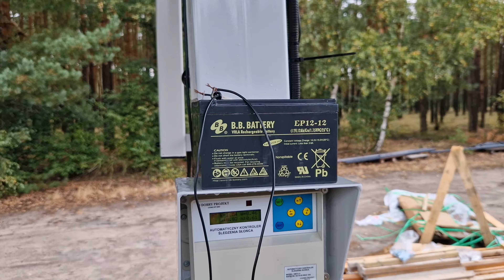Energia Off Grid: Dlaczego traker to luksus🤑 dlaczego nie powinieneś o nim myśleć🤔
Dobry Projekt:
Tytułem; Darowizna